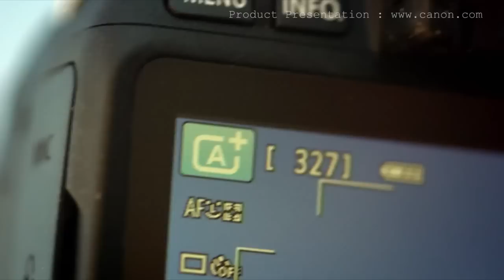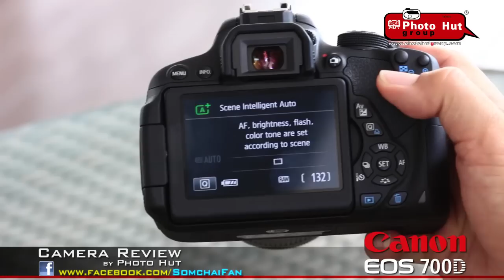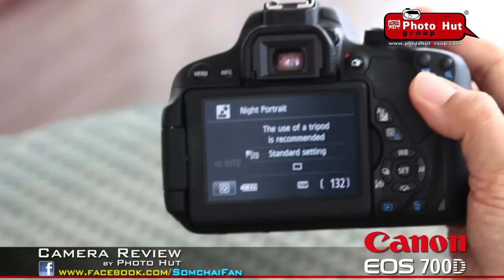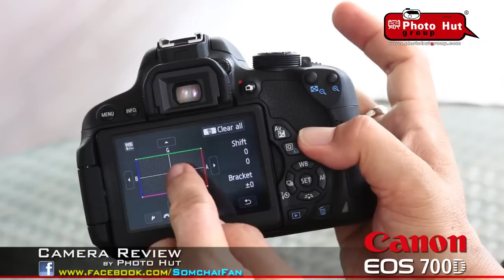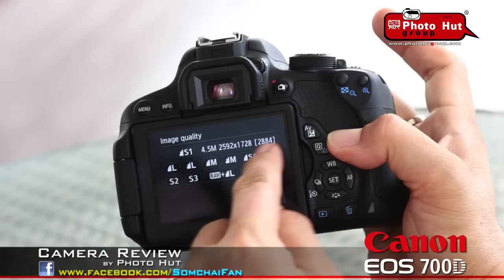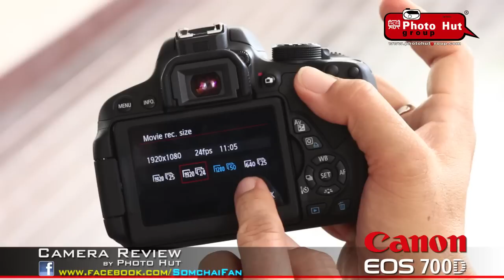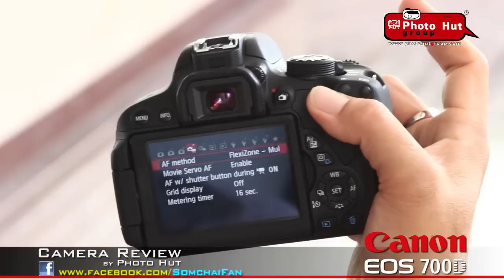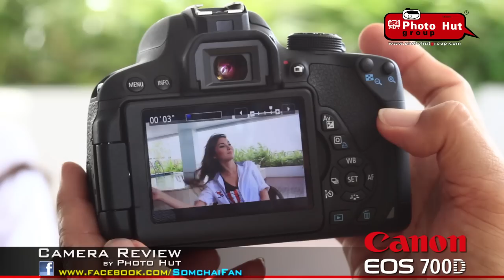Canon EOS700D Review (Thai)